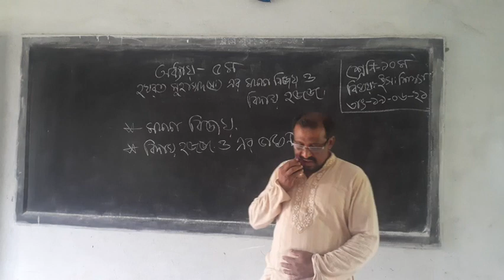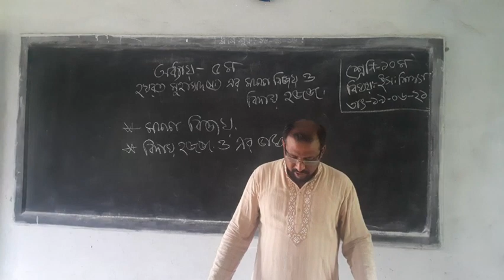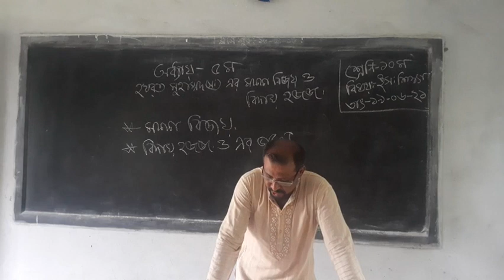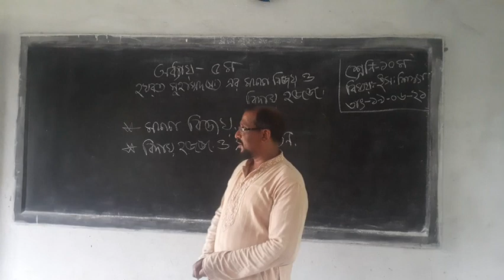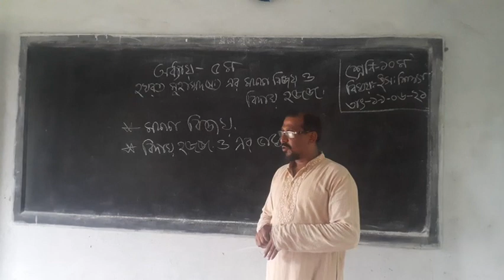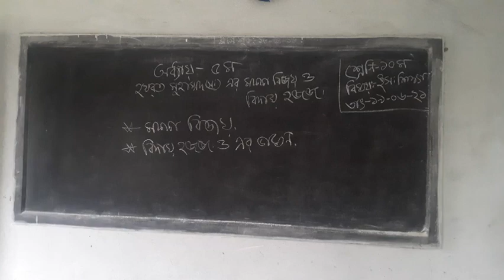অধ্যায়-৫, দশম শ্রেণী, ইসলাম শিক্ষা